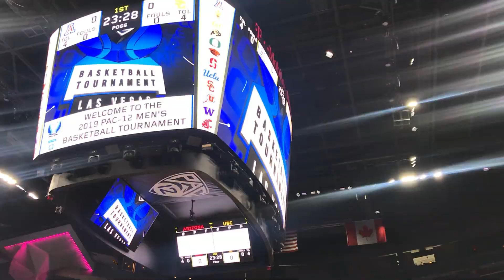2019 Pac 12 Tournament Preview